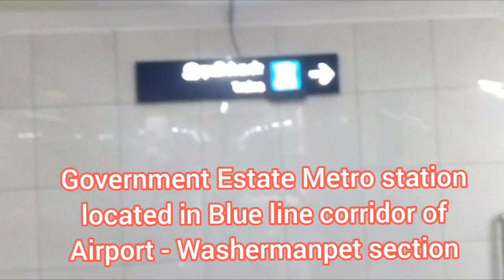Simpson Subway | Connected To Government Estate Metro Station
This video is about Simpson Subway and Government Estate Metro station.

Before lockdown Simpson Subway at Anna Salai renovated and connected to Government Estate Metro station.Also another subway entrance located at Tamilnadu Multi Super Specialty Hospital too connected to Government Estate Metro station.

As this subway located near to Ritchie street it will be very useful passengers to reach
Government Estate Metro station quickly.

Apologize for the poor video quality. Due to auto zoom issue video is blurred at first half. Actually i thought of deleting this video but later decided, alteast with this clippings i can share some travel info. Will re shoot it again in good quality, once the situation returns to normalcy.